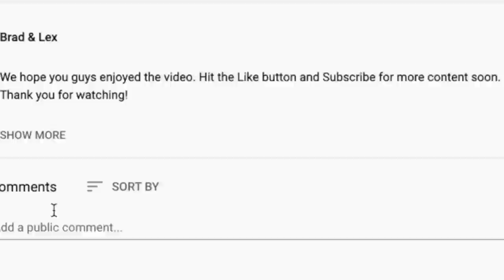🎵 Peter Schilling - Major Tom (Coming Home) - REACTION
This is our first time listening to Peter Schilling. Major Tom was a popular request during our Space live stream.

BTC address: bc1qnk9au02dt90pafnl2tzcq8r4jj67n0h5g82fgj
ETH address: 0x5693df730D342E11DcABbE0BCeE801A5910725d1
XRP address: r4wVQdYAcN3bov8oERmBWgcUHSszDv3HDS

🍼 OUR BABY REGISTRY ⬇